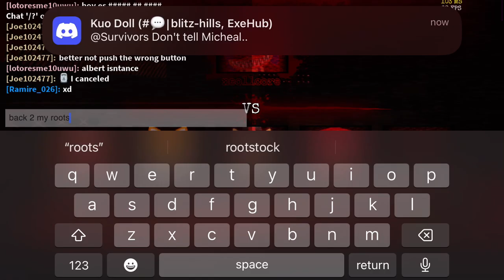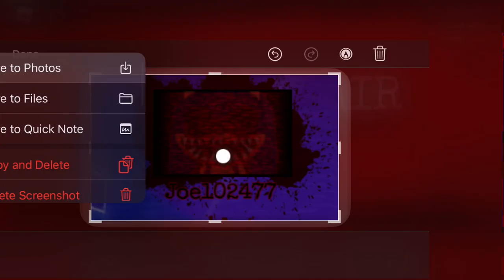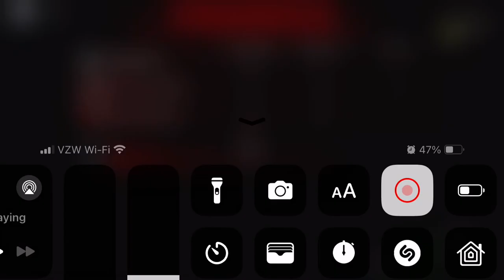The Joy cons experience 2 (it’s ZL and ZR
again but sonk.